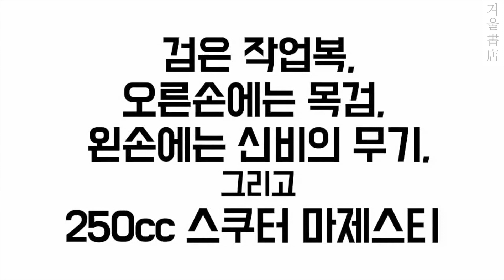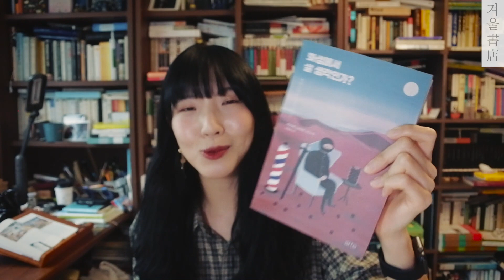[주인장의 책장] 겨울서점 사상 최고로 쉬운 책! 술술 읽히는 재미있는 장르소설?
그동안 쉬운 소설, 추리소설, 장르소설 추천해달라고 댓글 다셨던 수많은 분들이시여 저의 목소리가 들리십니까..!